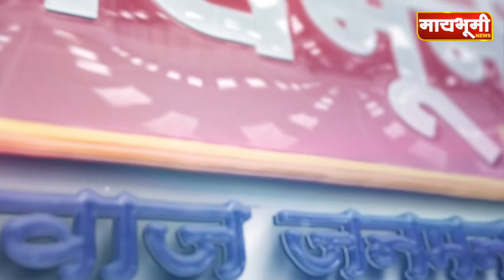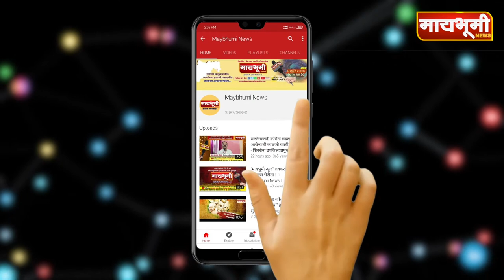अहमदनगर - लॉरेन्स स्वामी यांच्यावर खोटे गुन्हे दाखल होत असल्याचा आरोप